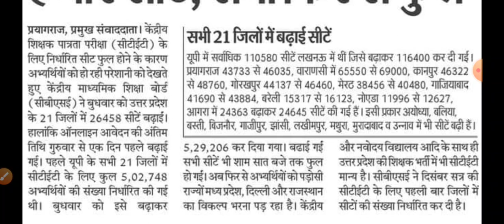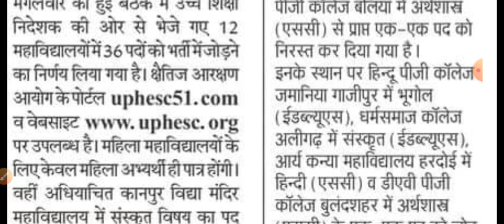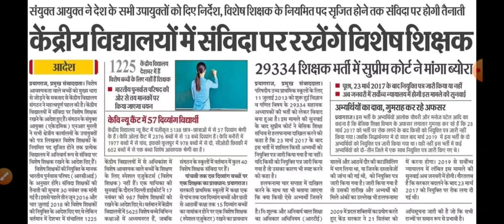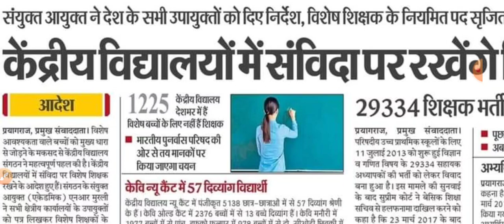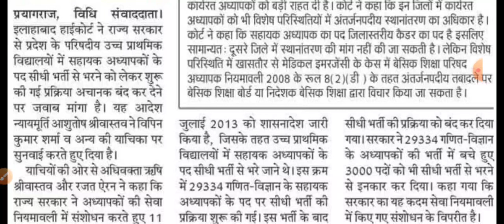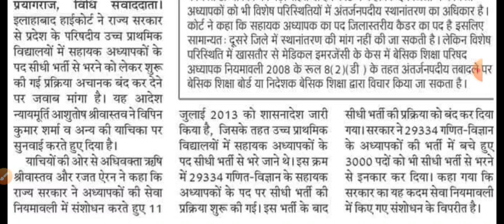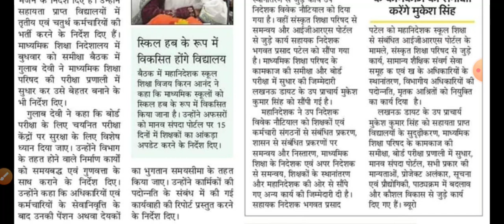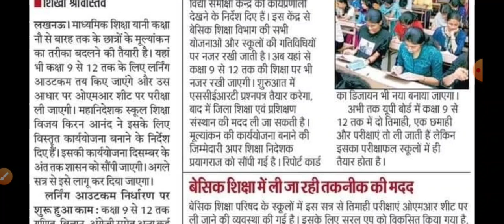CTET की सीटें बढ़ी। सीधी भर्ती बंद करने पर मांगा जवाब। माध्यमिक विद्यालयों में भर्तियां एवं अन्य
About Video
Daily employment news